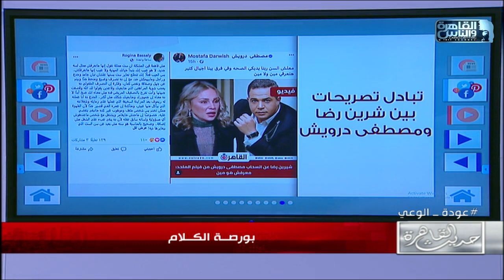شيرين رضا عن مصطفى درويش: معرفوش .. والأخير يرد!